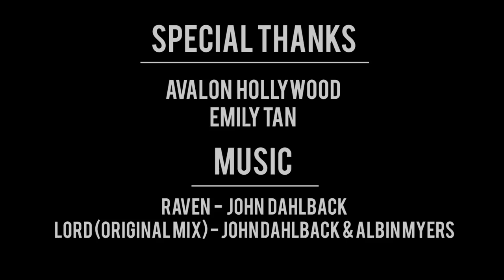The Drop TV Presents: John Dahlback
John Dahlback is a multi-faceted DJ/producer who constantly ups the ante. Not only does he have a very successful podcast, "Mutants Radio",  but his newest single, "Raven", has over 200,000 plays on Youtube. But that's only scratching the surface! Dahlback is heavily backed and praised by some of the top names in the industry and constantly receives recognition on the most popular podcasts - Avicii premiered his latest single on his "Levels" podcast. Dahlback is working on his full-length album and will be touring around the world for the next couple of months. Not bad for the Swedish producer, I mean, he DID receive his first contract at 16.